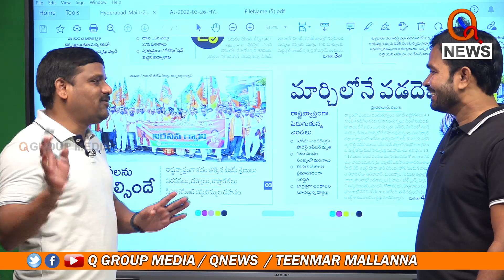దిష్టి బొమ్మలు కూడా సిగ్గపడుతయ్...|| TeenmarMallanna || QNews || QNewsHD